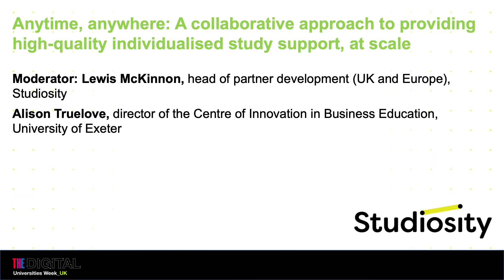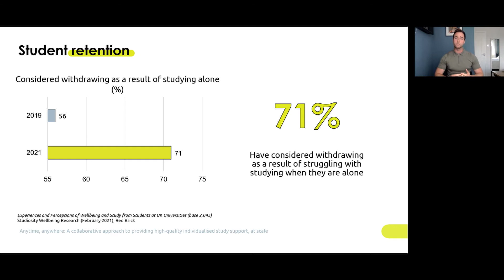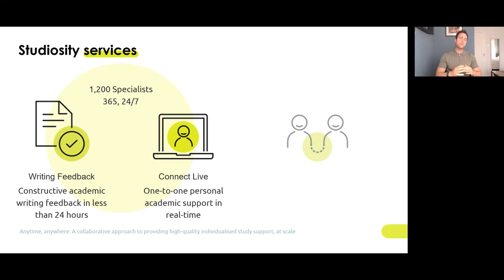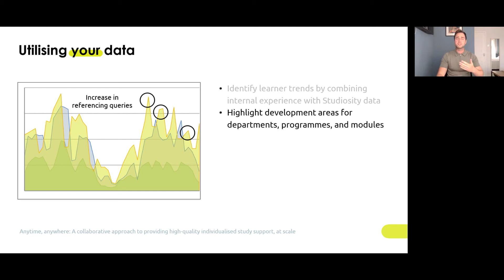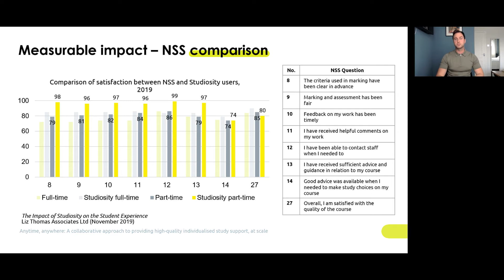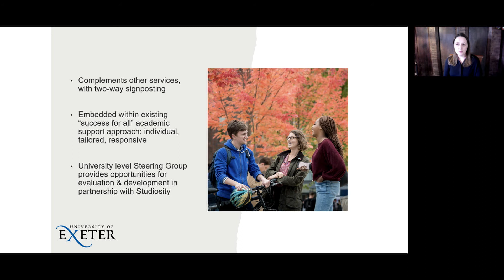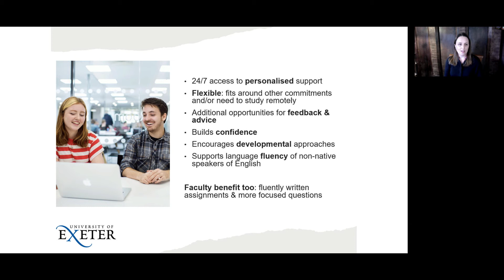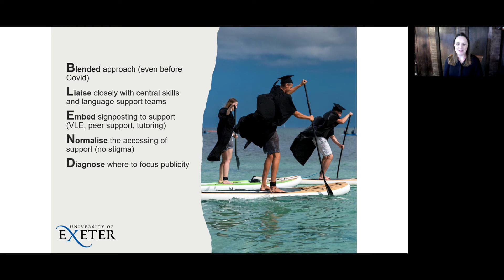Anytime, anywhere: A collaborative approach to providing high-quality individualised study support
Watch the Times Higher Education discussion “Anytime, anywhere: A collaborative approach to providing high-quality individualised study support, at scale” between leaders from academia and industry.

This session appeared at the THE Digital Universities Week.